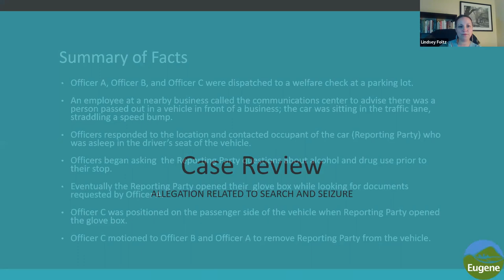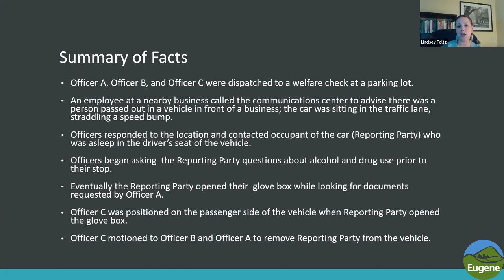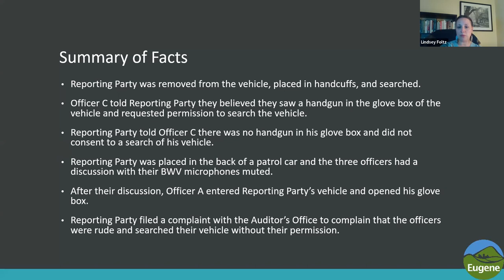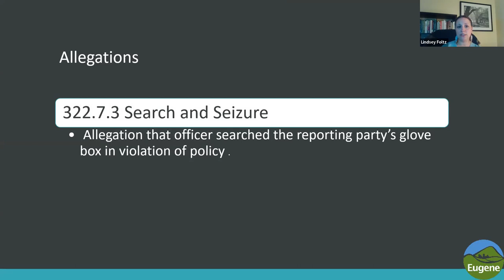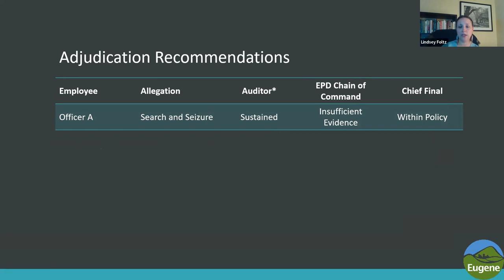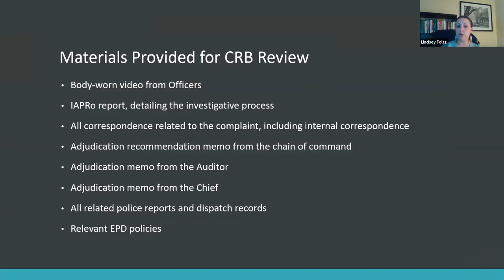Civilian Review Board | March 2022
At its March 2022 meeting, the Civilian Review Board reviewed an investigation into whether EPD employees had improperly searched the glovebox of a vehicle.  The Board also had a conversation with the President of the Eugene Police Employees’ Association.